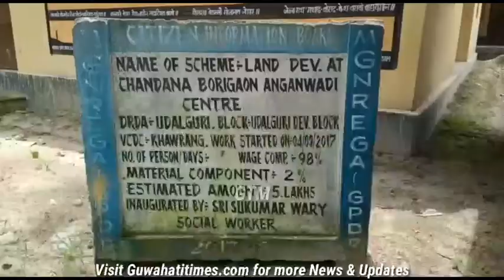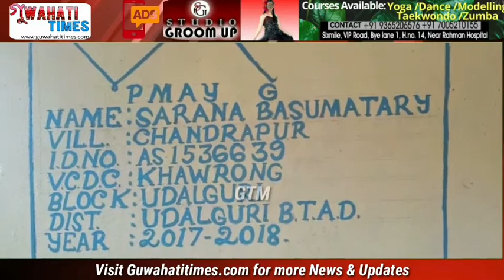Khawrang VCDC DARRANG NEWS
BPF ৰ ১৭ বছৰীয়া শাসন কালত উন্নয়নমূলক কাম-কাজৰ মুখ দেখিছে খাউৰাং গ্ৰামোন্নয়ন বিভাগৰ ৰাইজে | প্ৰাক্তন MCLA ৰিপেন দৈমাৰীক প্ৰশংসা খাউৰাং বাসীৰ |